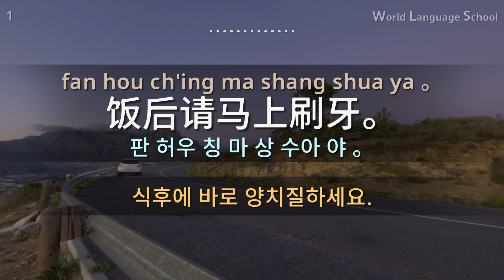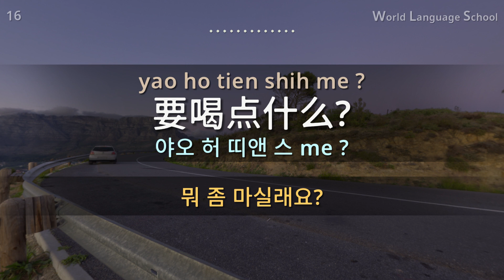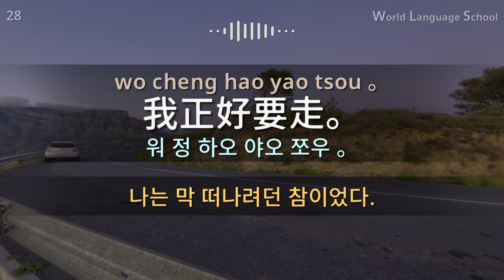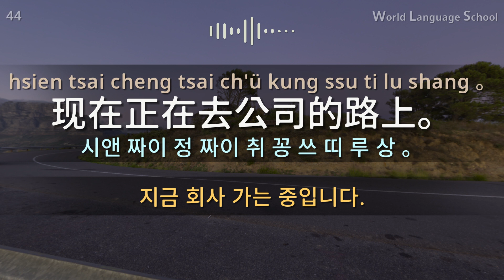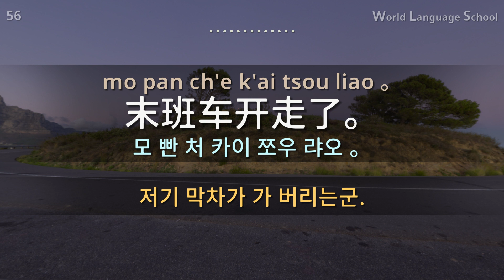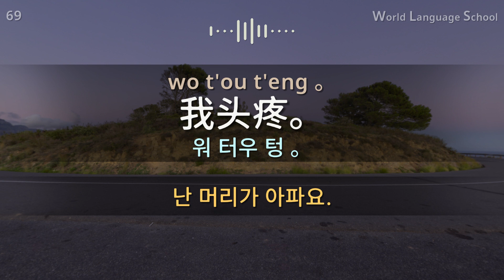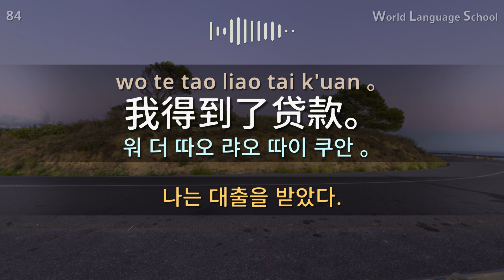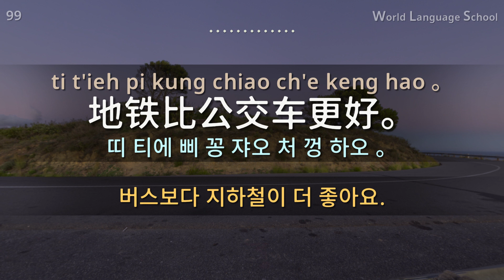중국어 100문장 / Section [13] Type F F M M / 짧고 쉬운 100문장 연속 듣기 / 중국어 동영상과 음성을 보고 들으면서 크게 따라 읽어보세요!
안녕하세요.
외국어를 배우는 과정에서 ‘듣기’는 모든 언어 학습의 기초이고, 꼭 해야만 하는 필수 과정입니다.
동영상과 음성을 보고 들으면서 크게 따라 읽어보세요!
감사합니다.

 [Types]
Pronunciation from a native.
Female : F
Male voice : M

감사합니다.